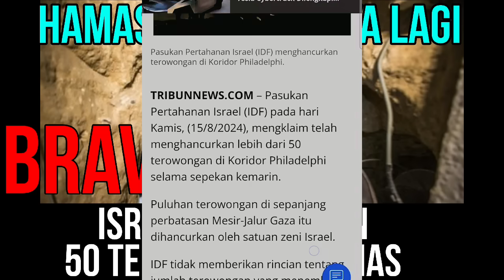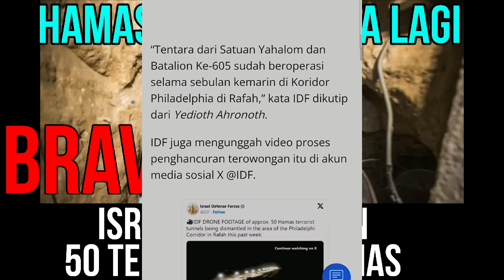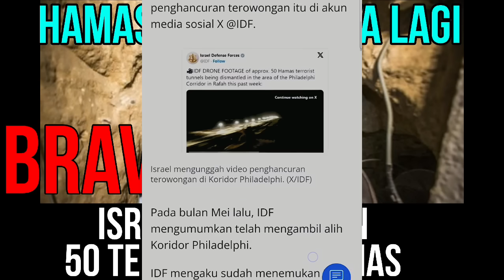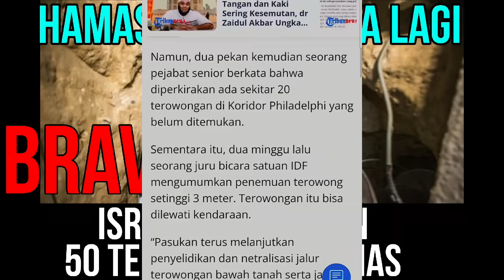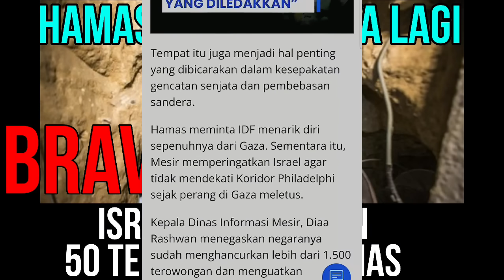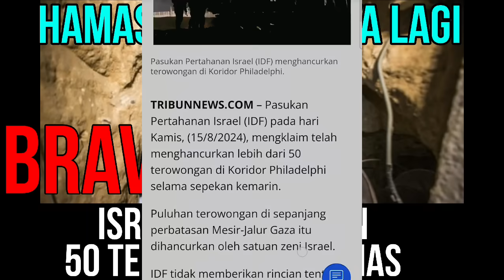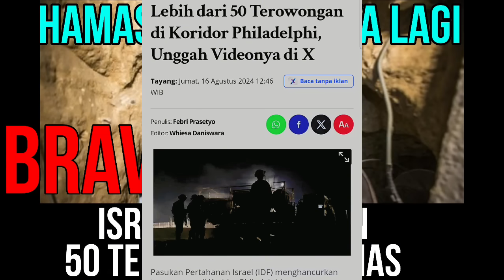Bravo Israel ‼️ 50 terowongan h a m a s di h a n c u r kan